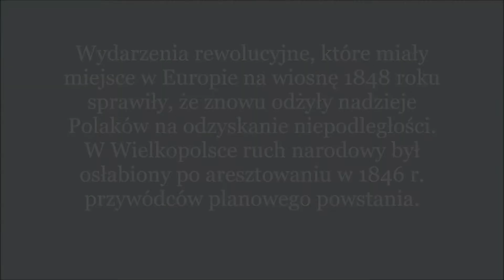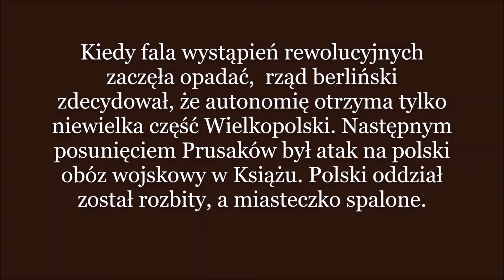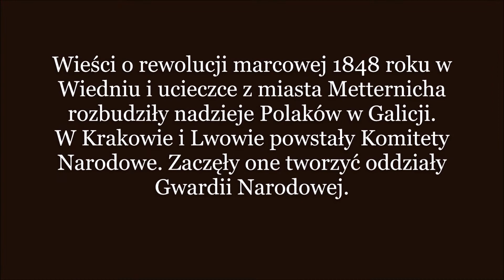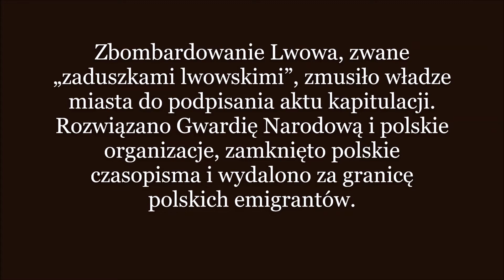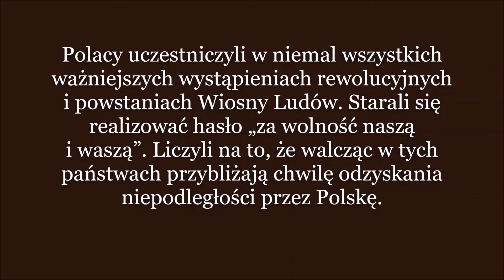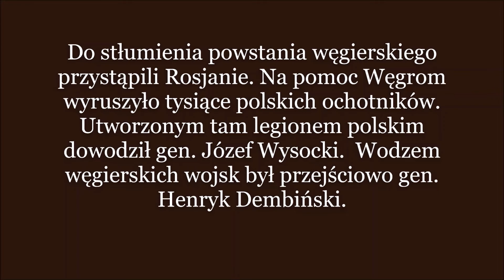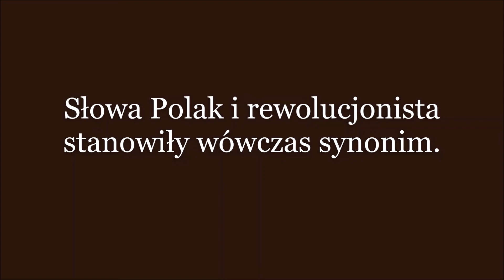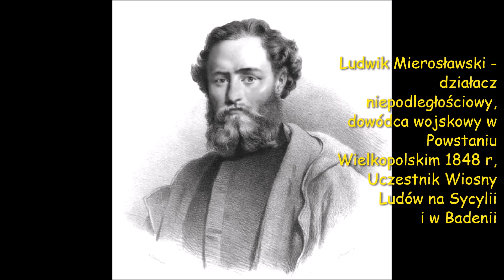Notatki z lekcji 726 Wiosna Ludów na ziemiach polskich